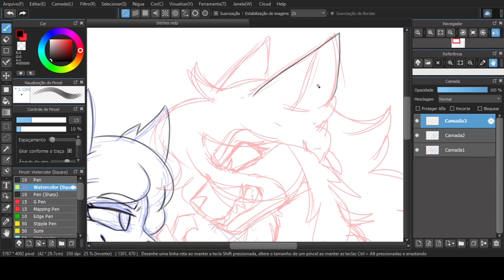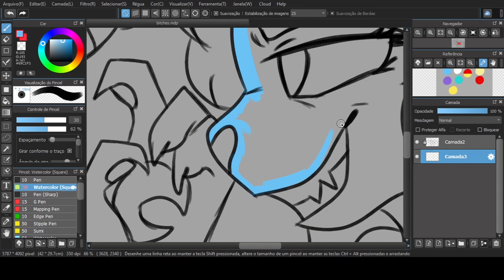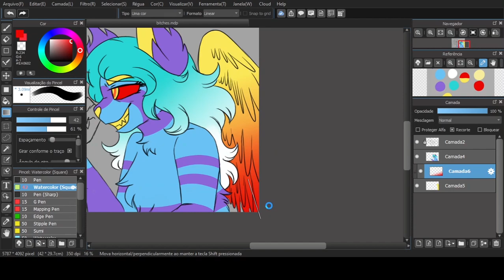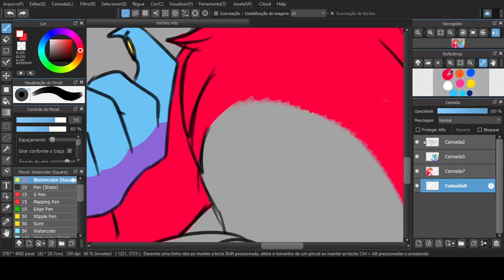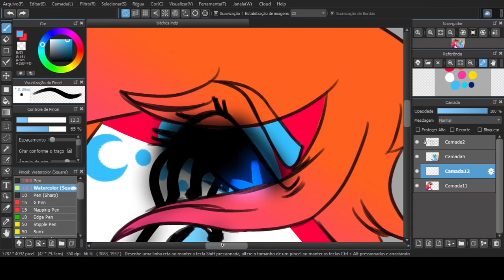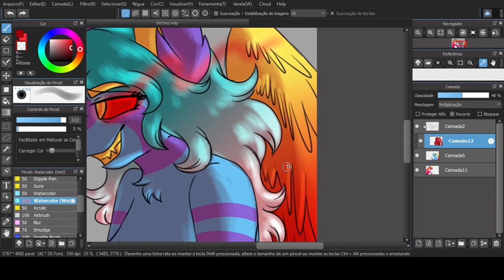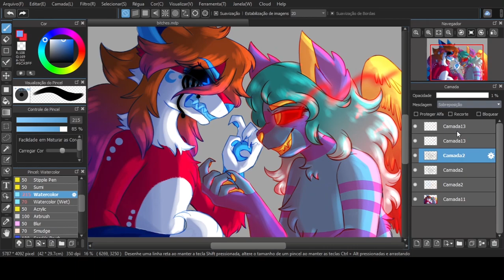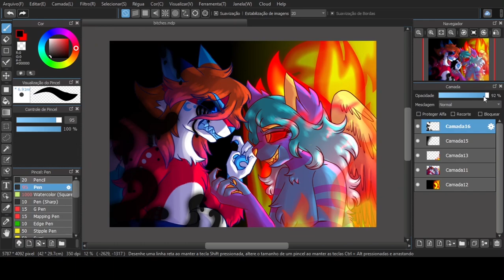2021 REDRAW | Speedpaint (60fps)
Happy new year! Let's hope this one this one is better!

Today I decided to record myself drawing my yearly redraws, every start of the year I redraw this very same piece, been doing since 2018